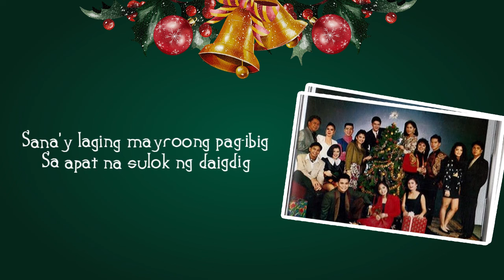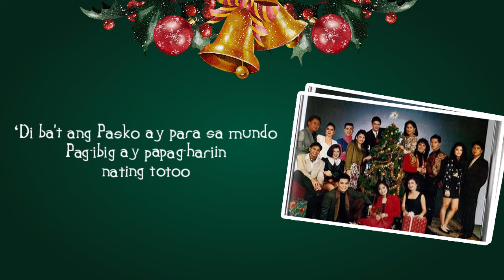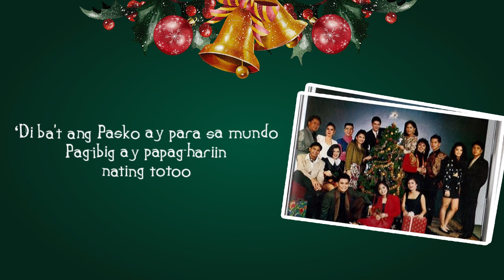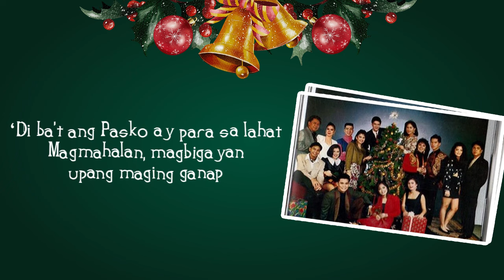OPM All Stars - Pasko Para Sa Lahat (Lyric Video)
COMPOSER / LYRICIST: Vehnee Saturno